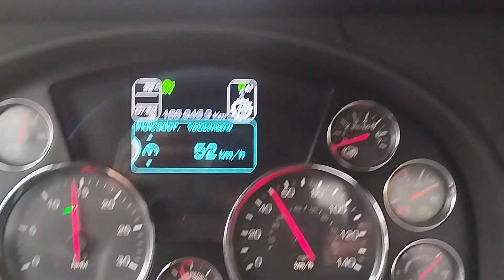tractomula pasando por el túnel de La Quiebra